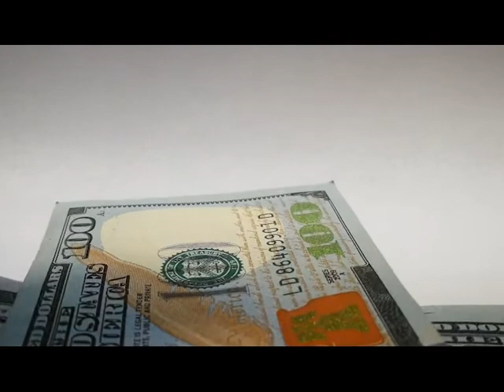The Westing Game By: Ellen Raskin Book Trailer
The Westing Game
By: Ellen Raskin
Puffin Publishing